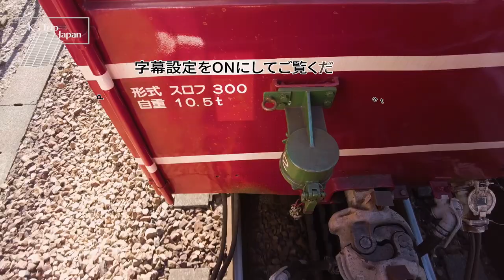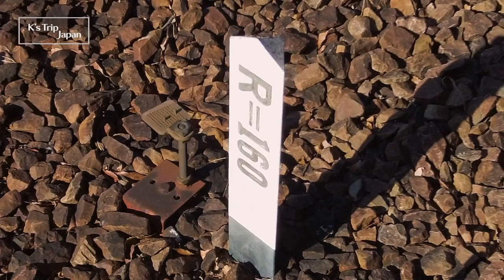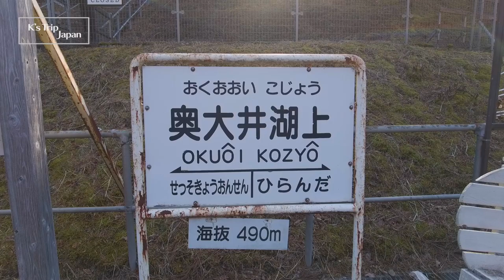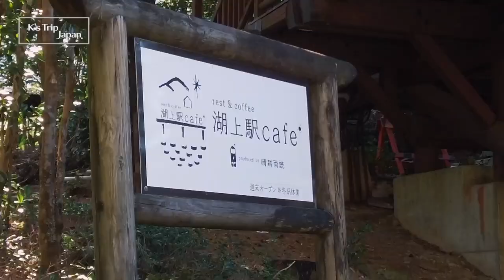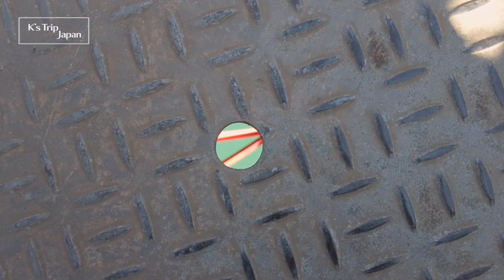Part2【日本の山岳鉄道】ダム湖の上の絶景秘境駅｜奥大井湖上駅周辺を散策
ダム建設のために作られた大井川鉄道でダム湖上の絶景の秘境駅に行ってきました❗️
周りは大自然に囲まれておりエメラルドグリーンの湖にかかる鉄橋にポツンとある奥大井湖上駅はまさに絶景🤩

南アルプスあぷとラインを走る列車は曲がりくねった大井川に沿って走行するため、列車のスピードはゆっくりですが、その分景観を楽しめます✨車窓からは大井川の絶景を見ることができ、山岳鉄道の旅は最高です🏔

Part2ではアプトいちしろ駅から奥大井湖上駅までの内容です📖
最後までゆっくりご覧ください😊

別日には新金谷駅の周辺を散策して撮影もしていますので、よければこちらもご覧ください✨
🎥【旧型車両の宝庫】謎の線路の先には？60年前の車両が今でも現役運行！大井川鐵道の新金谷駅周辺を散策

🛩旅の情報🚃
鉄道会社：大井川鐵道
ルート：金谷〜井川
運賃：4,900円（2日間フリーパス）
座席：自由席

今後の励みになりますのでよろしくお願いします！

※料金や列車の時刻は異なる場合があります。

🎥チャプター
0:00 オープニング
0:15 アプトいちしろ駅
2:05 長島ダム駅に到着
2:38 ひらんだ駅に到着
3:12 奥大井湖上駅に到着
5:50 絶景スポットへ
6:50 列車到着
8:03 エンディング

【撮影機材】
・GoPro10
・DJI Pocket2
・DJI Action2
・iPhone13ProMax